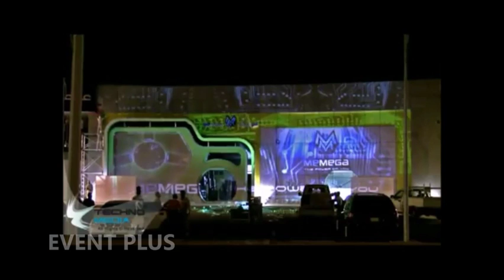3D projection mapping EVENT PLUS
3D projection mapping